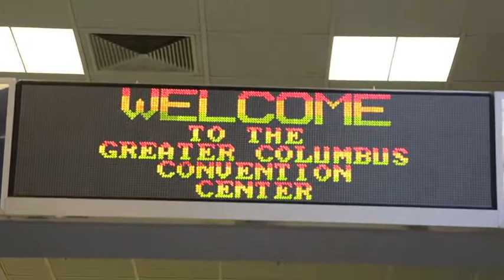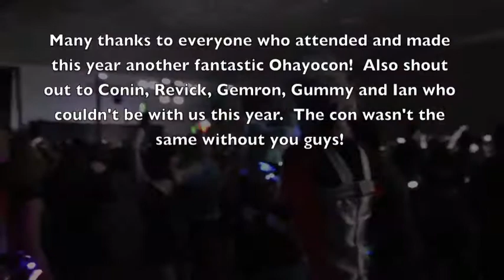Ohayocon 2014 Summary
So Ohayocon was amazing!  We had such a good time even if half our group was missing.  Day to day videos are coming up soon so keep your eyes peeled!